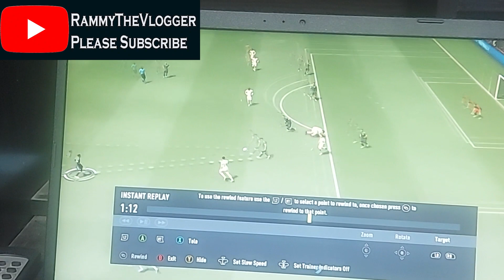MY First Gaming content#this for my young subscribers fifa22 First game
Just few days back my young subscribers requested me dada why dont you do a content on gaming as it is so popular well I was a hardcore gamer once upon a time first game i played was doom in 1992  on a pc but times have changed again being back in the gaming world feels good
My machine Asus laptop
Processor i7
Ram 16gb
Joytsick euro gamers
bought from amazon
TO play latous games to buy the game is very costly hence i have bought a game pass of rs 500  per month where you get unlimited amount of games but you need good wifi bandwidth
devloped By : Ea sports
My experience 9
Gameplay awsome
graphics tooo good
First exp : Hi this is my first exp playing Fifa intially to know the controls it takes time but later its quite smooth the gameplay is quite realistic gives us the aderline rush of  a real football match

Rammythevlogger
कृपया बेल आइकन दबाएं

ৰেমিথেভলগাৰ
অনুগ্ৰহ কৰি বেল আইকনটো টিপক

insta id
rammythevlogger
fbpage
rammythevlogger

to contribute to my channel